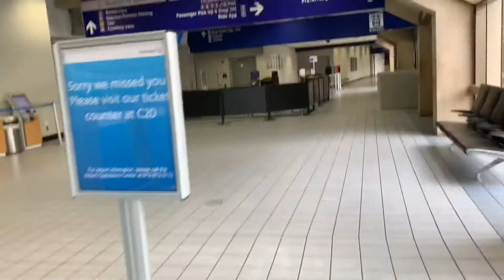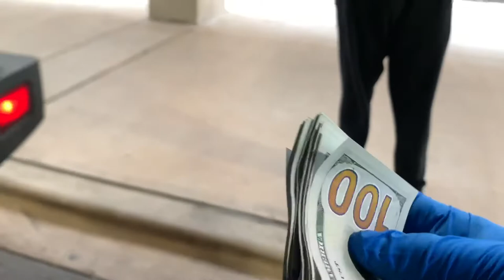Adam buys this insane pup during covid-19😷 First flight ever!!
Ok guys with the coronavirus pandemic, we were still able to do business with our customer Adam by using covid-19 safety precautions.. wearing gloves, social distancing, sanitizing etc. We are proud to announce that his trip went very smooth and the pup has made it to her forever home! Great business can still be done just make sure you do your part to stop the spread✌️